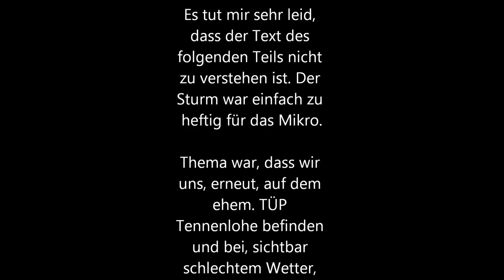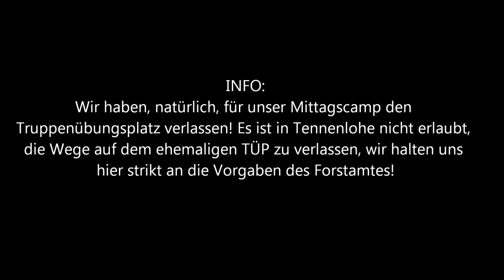Storm Rising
Ein Mitschnitt eines Tages beim Feldtest. Entschuldigt den Schnitt, es war kein vorbereitetes Video, sondern spontane Aufnahmen. Aber ich dachte, es würde euch interessieren.

Packliste:
Bekleidung: BE-X Unterwäsche, BW Socken, Salomon GTX Stiefel, BE-X Balaclava (WIP), BE-X Softshell Boonie, Fleeceshirt, Woolpower Shirt, BE-X Nomex Handschuhe, BE-X Tracker Smock (WIP), Fjällräven Hose, BE-X Hardshell (Muster von 2008)

Im Smock: Schreibzeug, Recta Compass, Survivalkit, Kamera, kl. EH Kit (rat mal wo?), Handy, Stirnlampe, Wasserentkeimtabletten.

In der Hose: Geldbeutel, Taschenmesser Boker+, Feuerstahl, LED, Pfeife, Halstuch, Handschuhe, Merinomütze

Biwak: BE-X Pocket Tarp (BE-X Ranger II Tarp beim Kollegen), BE-X Poncho, BE-X Groundsheet (WIP), Tarpkit (10x Titan Zelthaken, 6 Fixlines, 2 Guylines).

Kochen: Sea-to-Summit Becher, BE-X Polycarbonatflasche (WIP), US Feldbecher, Vargo Titanium Wood Stove Kocher mit Spiritus Brenner, BE-X Titan Spork

Verpflegung: Notration, Erbswurst, Salami, Käse, Tee

Tools: Puma Messer, Boker+ Taschenmesser, Leatherman Tool, BE-X Kettensäge, kleines Beil

Rucksack: Alter TT Daypack

A little clip of our team, during field trials. Excuse the rough cuts, it wasnt a staged shot, but spontanoueus recordings. I though you might be interested.